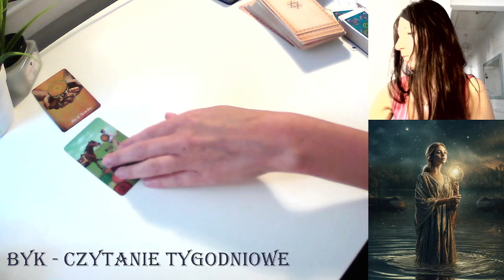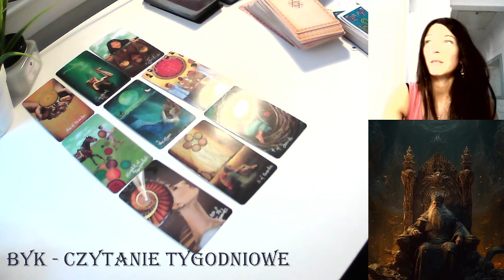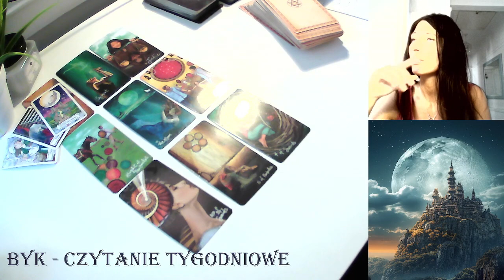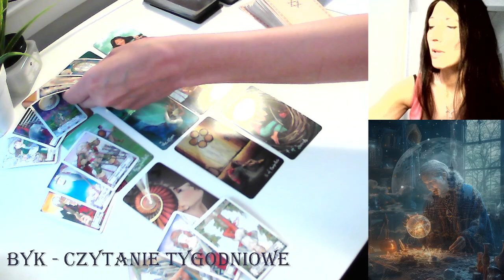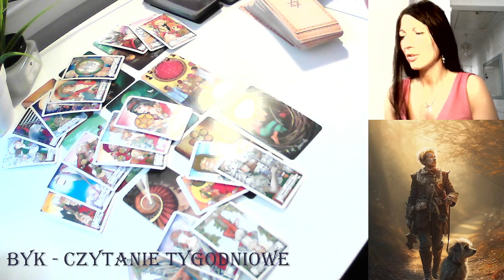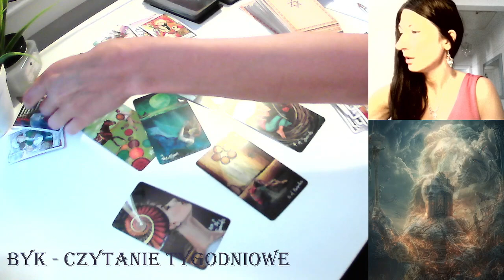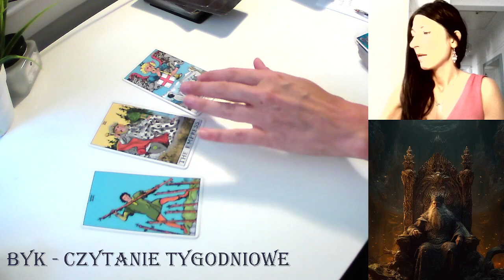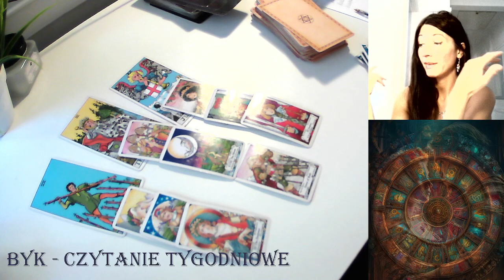BYK - CZYTANIE TYGODNIOWE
Prywatne czytanie kart tarota:
Zamow:

lub

DOLACZ DO MOJEGO WHATSAPPA
OGLOSZENIA

GRAFIKA

 OR